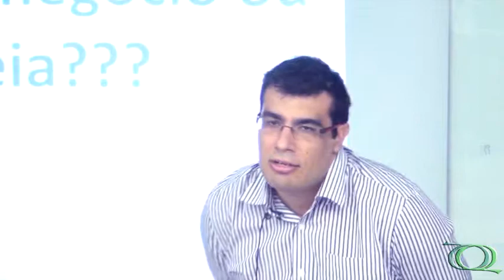Seminário Geral - Empreendedorismo Tecnológico - Pt.2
Ciclo de seminários realizado pelo Programa de Pós-graduação em Química da UFSCar (PPGQ) no auditório Prof. Dr. Mario Tolentino do Departamento de Química da UFSCar no dia 14/06/2013.

2ª parte da palestra "Empreendedorismo Tecnológico: Conceitos, Características e a Criação da Accert Química e Biotecnologia" do Dr. Gezimar Donizetti de Souza - Accert P&D em Química e Biotecnologia